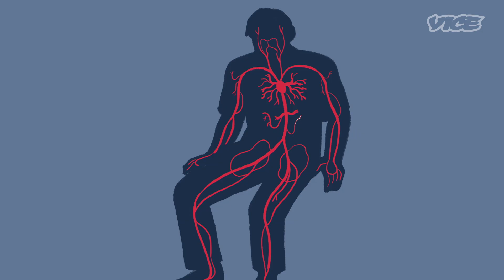A Doctor Explains What Happens When Smuggling Cocaine Goes Wrong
Luke smuggled cocaine into the U.S. to pay off his student loans. He got caught when a cocaine pellet he swallowed broke in his stomach. We spoke to a doctor with experience in what happens when a cocaine pellet ruptures internally.